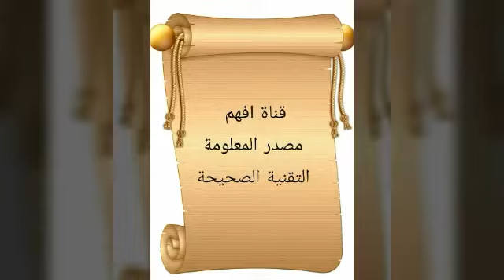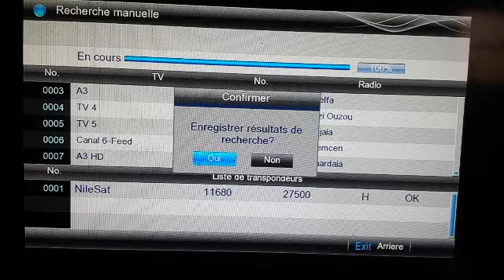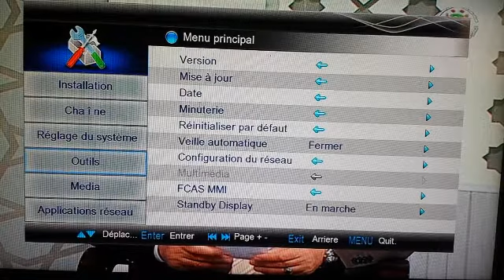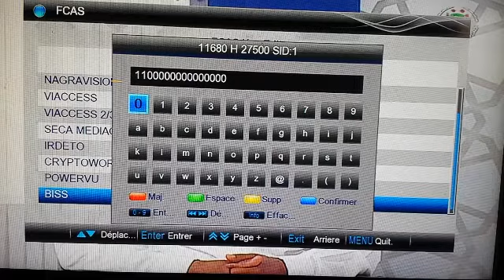الأرضية الجزائرية ترددها وفك تشفيرهاprogramme national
تردد القناة:11680 H  27500
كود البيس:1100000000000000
القمر: نايل سات